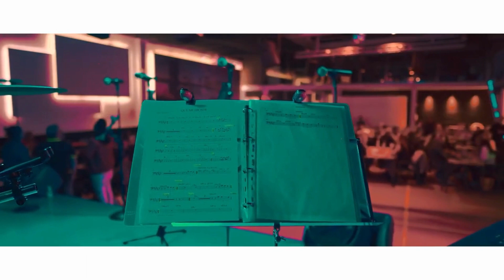LOS INDOMABLES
Lrey es un cantante cubano apasionado por los ritmos latinos, como la salsa, la bachata, la timba y el merengue. Su historia en la música comenzó a los 8 años, cuando descubrío su amor por el canto y la música tropical. A lo largo de los años, se dedico a perfeccionar su voz y su estilo artístico, fusionando la riqueza de la música cubana con influencias contemporáneas.